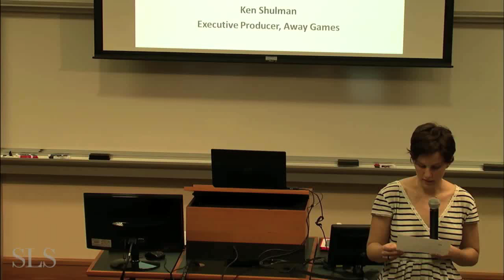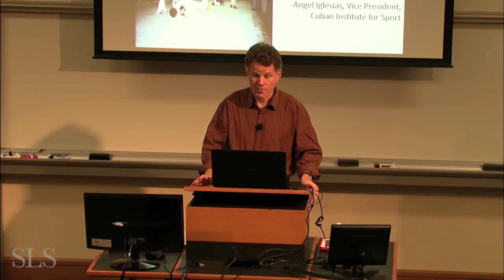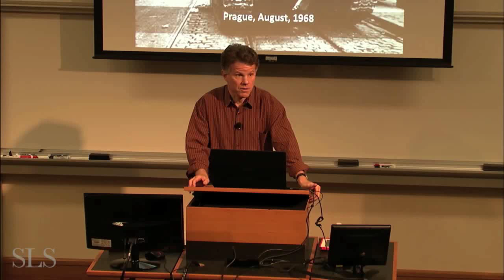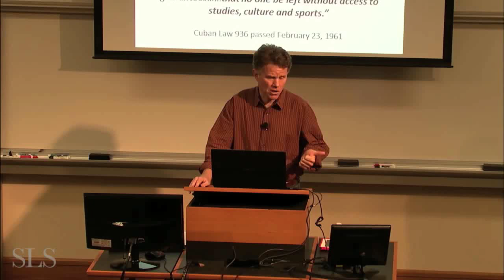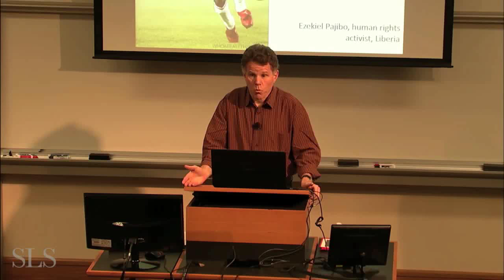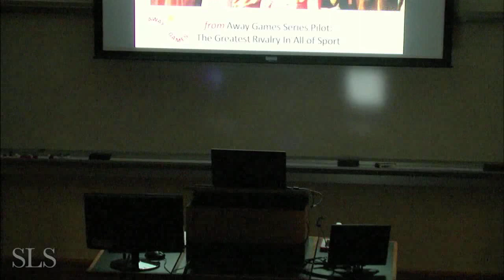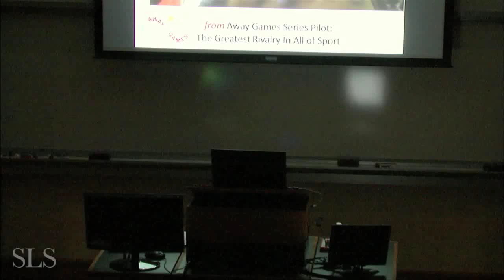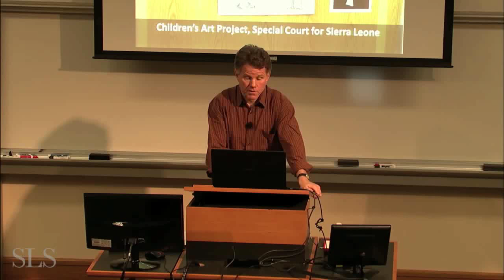Stanford Human Rights Center | The Greatest Stage on Earth: Sport, Politics, and Human Rights.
On November 7, 2013, Stanford's Human Rights Center welcomed Ken Shulman, International correspondent for NPR's "Only A Game" and host of "Away Games", to the law school campus for a discussion on the role of sports in human rights and the empowerment of victims of human rights violations.